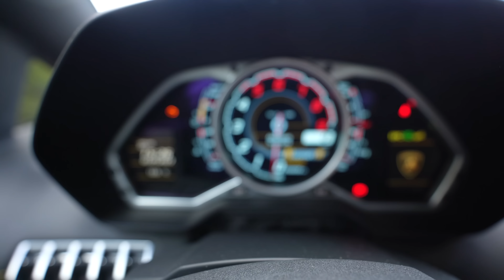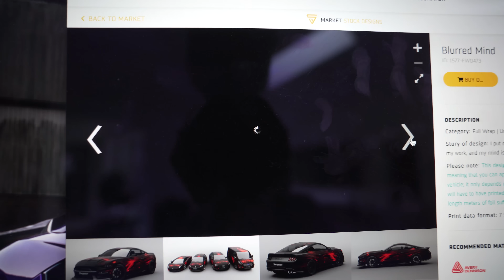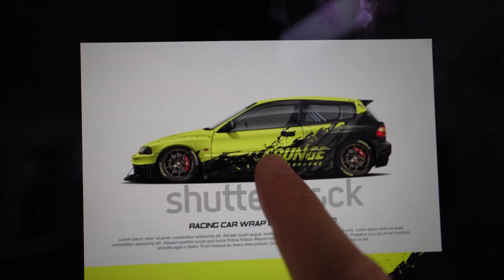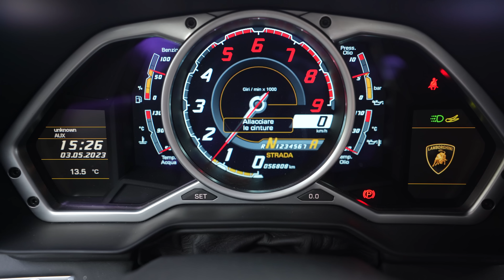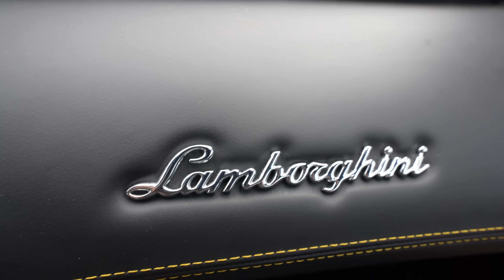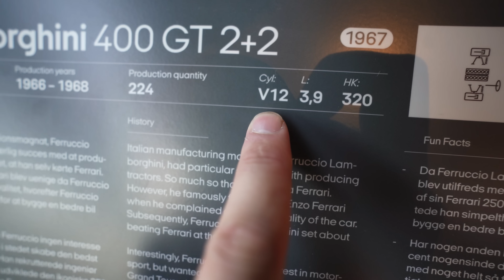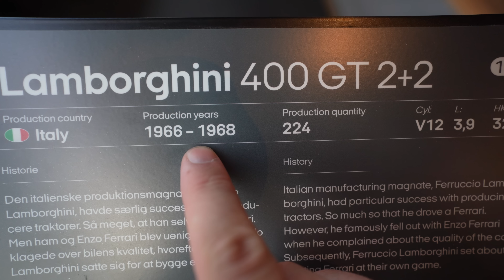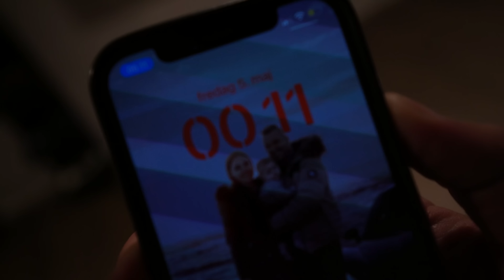Ser verdens første Lamborghini nogensinde lavet ! (Lamborghini 350 GT) Squadball 2023 møde !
👕 MERCHANDISE! 👕
Køb merchandise her:

Tak fordi du støtter kanalen.
Kontakt mig for samarbejde:
Tak til vores Samarbejdspartner:
Tistrup Autoservice
Støt kanalen med et lille beløb
Mobilepay 900173
BLIV MEDLEM HER:
🔥 SOCIALE MEDIER! 🔥

Bestil kørertur med mig her:
Send en gave.
Bredgade 35 6830 Nr.Nebel
JEG EJER ALLE KLIP OG HAR RETTIGHEDER OVER AL MIN MATERIALE. DETTE MÅ IKKE BRUGES UDEN MIN TILLADELSE. BRYDES OPHAVSRETTIGHEDERNE BLIVER DETTE KØRT AF EN ADVOKAT